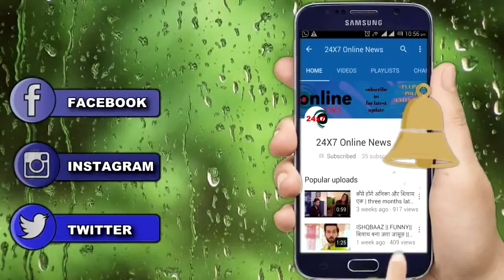GUDDAN TUMSE NA HO PAYEGA || GUDDAN के पापा बताएंगे GUDDAN को अंतरा के ज़िंदा होने का सच